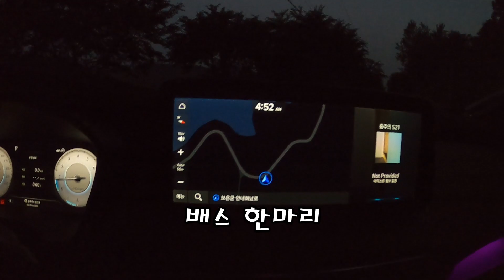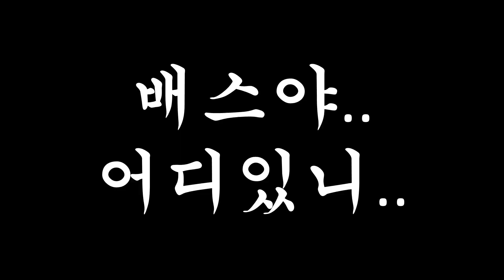21 new 안타레스DC ASMR - feat대청호배스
21 new 안타레스 DC 사용기
DC음